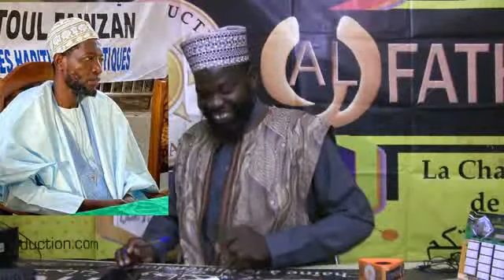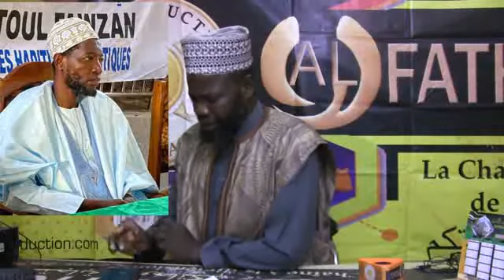استجواب الشيخ محمد تروري العربية